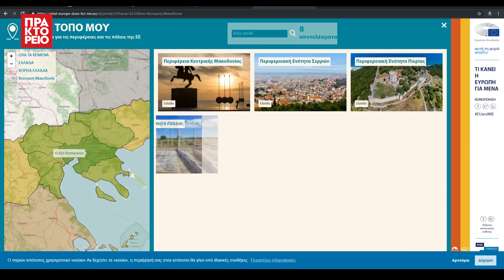Η ανάπλαση του πεζόδρομου της Καλαμαριάς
«Τι έχει κάνει η Ευρώπη για μένα»

Καθημερινά εκατοντάδες πολίτες κινούνται, εργάζονται και απολαμβάνουν τη βόλτα τους, στην ανανεωμένη «καρδιά» της Καλαμαριάς, στη Θεσσαλονίκη. Με χρηματοδότηση της Ευρωπαϊκής Ένωσης, υλοποιήθηκε η ανάπλαση του κέντρου της περιοχής και άλλαξαν ριζικά η οδός Μεταμορφώσεως και ο πεζόδρομος της Κομνηνού.

Πηγή: ΑΠΕ/ΜΠΕ

Δημοσιογραφική επιμέλεια: Αλεξάνδρα Χατζηγεωργίου Εικονολήπτης: Γιάννης Αγγελάκης